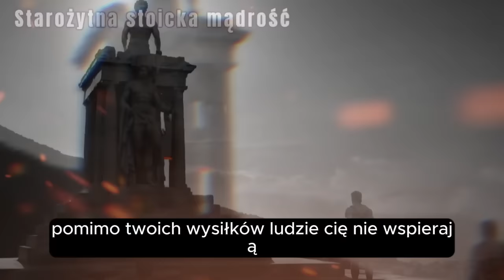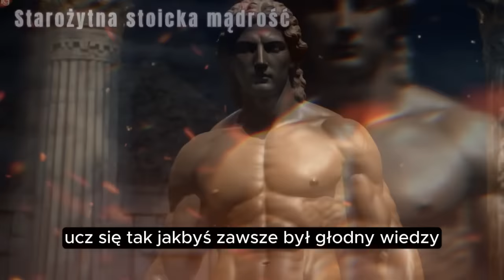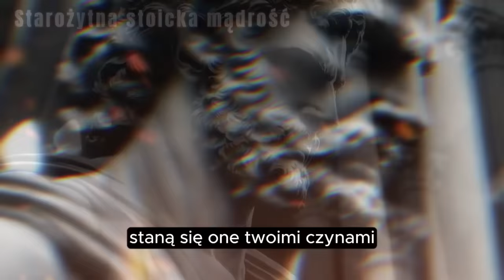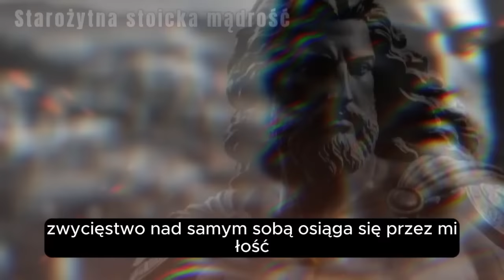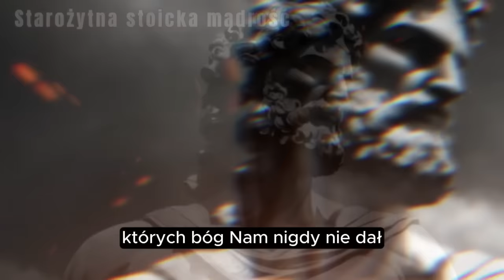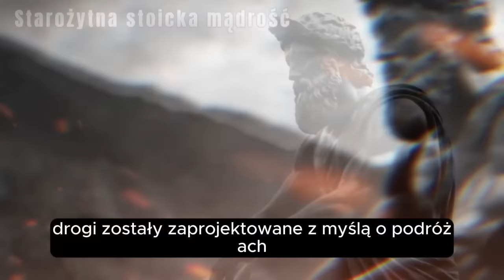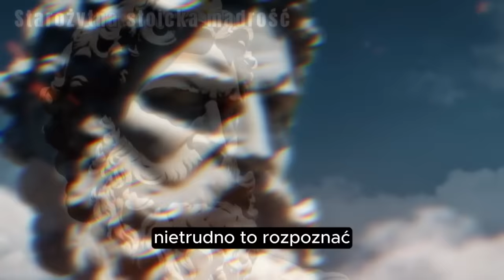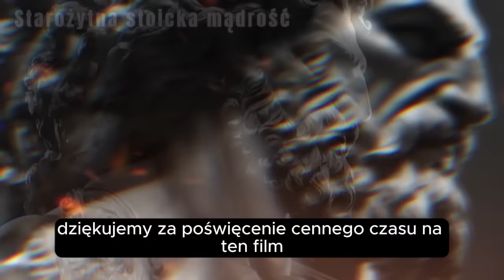Lekcje od starożytnych stoików, które wielu rozumie dopiero w późnym wieku! STOICYZM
Witamy na naszym kanale! W dzisiejszym filmie zagłębimy się w głębię filozofii stoickiej, aby odkryć cenne lekcje, które wielu rozumie dopiero za późno. Stoicyzm, szkoła myślenia, która rozkwitła w starożytnej Grecji i Rzymie, oferuje ponadczasowe spojrzenie na to, jak prowadzić życie pełne znaczenia, odporności i mądrości.

W tym filmie będziemy badać nauki wielkich stoickich mistrzów, takich jak Seneka, Epiktet i Marek Aureliusz, oraz to, jak ich słowa rezonują do dziś, oświetlając ścieżkę do pełniejszego, bardziej autentycznego życia. Odkryj, jak radzić sobie z przeciwnościami losu, pielęgnować wewnętrzny spokój pośród chaosu i znajdować prawdziwe szczęście w prostych i istotnych rzeczach.

Jeśli szukasz praktycznych wskazówek, jak stawić czoła wyzwaniom codziennego życia lub po prostu chcesz pogłębić swoje zrozumienie filozofii stoickiej, ten film jest dla Ciebie. Przygotuj się na podróż pełną samopoznania, refleksji i transformacji, odkrywając ponadczasowe lekcje starożytnych stoików.

Razem odkryjemy tajemnice stoicyzmu i będziemy kultywować pełniejszą, bardziej znaczącą egzystencję. Dziękujemy za śledzenie nas i do zobaczenia w następnym filmie!